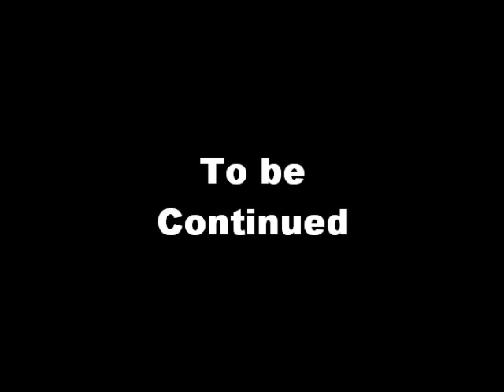Curry Blake "Divine Healing Technician 15"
Get to know and do the will of God, by learning and doing the healing and casting out of devils.

Reference:
510 New Hope RD.

You can find Curry Blake at
John G. Lake ministries.